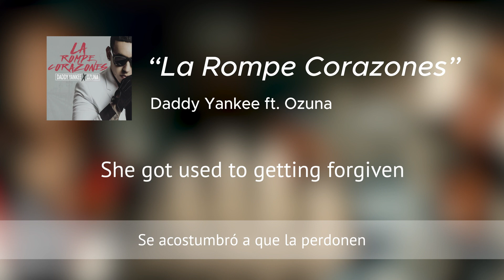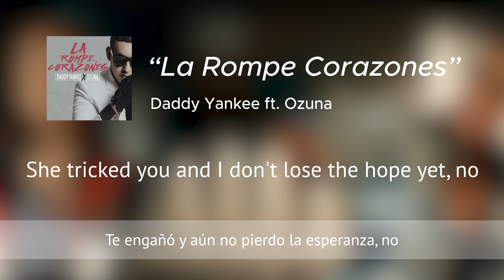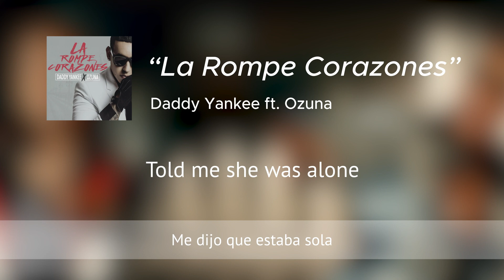La Rompe Corazones - Daddy Yankee ft. Ozuna [English Subtitles]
“La Rompe Corazones” by Daddy Yankee ft. Ozuna translated to english by Catalycc.

La, la
Oh, oh, oh
Ozuna
Daddy-o

She puts you in a trap
First she lets you love her
She raises you to the sky
And then she lets you fall

And she leaves a footprint
Wherever she passes
Sometimes good, sometimes bad
Ask well

They call her the heartbreaker
Fake illusions
Don’t expect her to change with time
She got used to getting forgiven

Fake illusions
Mentioning her name makes the devil hide
It’s like a trophy to all men
She says she loves you and something’s up
She has you asleep making you the bed

Anything that she proposes, she gets it
She wants to fall in love and she doesn’t decide
She can come down from the sky and nobody can force her
You fell and it’s hard to forget her

And her revenge starts
When she gains your trust
Try but her heart doesn’t lie
She tricked you and I don't lose the hope yet, no

Made me fall in love and now ignores me
Told me she was alone
I call her the insatiable
That devours me in the bed
She even controls my mind
More than twenty-four hours
You don’t know what’s coming
There are surprises in the Pandora’s box

Nothing you do will help you
No, no, no, no
Perhaps you’ll heal with time
(Be careful, careful)
But that mark will stay, yeah

Chris Jeday
Gaby Music
DY
Ozuna
Zuigui, Daddy Yankee